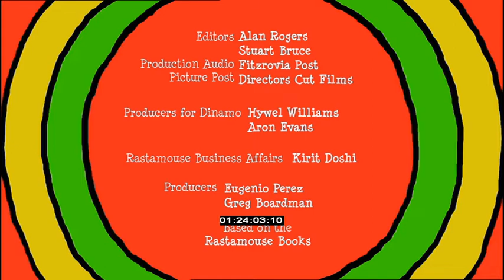Rastamouse Spanish test dub #1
Test dub from an unknown country (not Spain) with an unknown cast, different from the final.